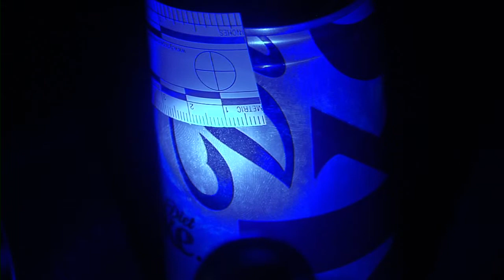ALS Blue Light 2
If you would like to download this clip in its entirety, click here...